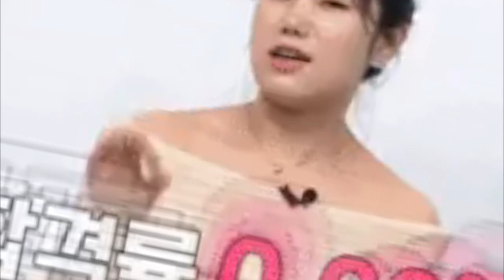ENTRENADORES de idols revelan sus pensamientos sobre las personas MAYORES que se entrenan...